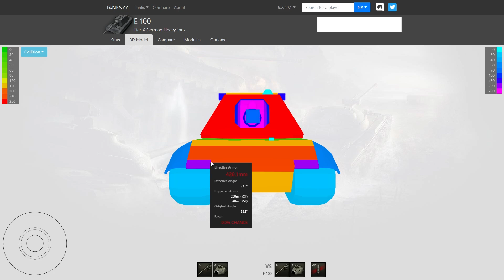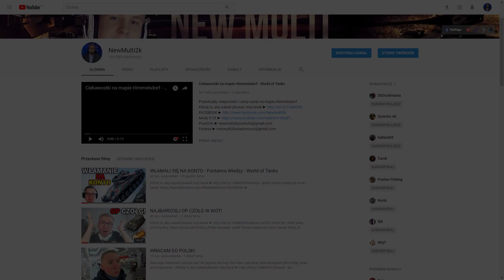PRZYSZŁOŚĆ WORLD OF TANKS #2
Druga część informacji o World of Tanks, prosto z Mińska.